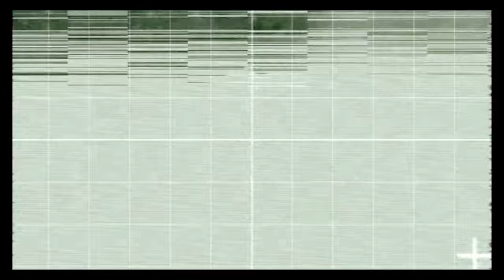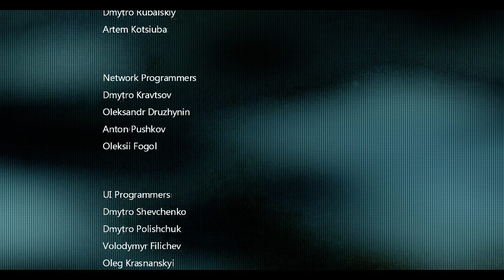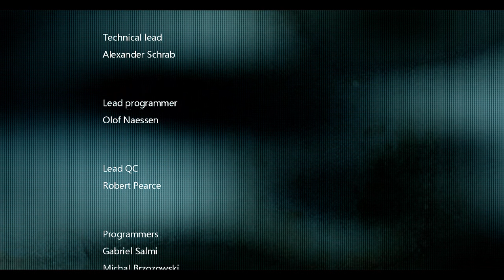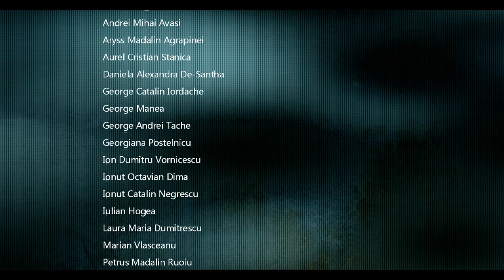【火線獵殺：未來戰士】- PC特效全開中文劇情電影60FPS - 第十二集(完結篇) - Episode 12 Finale - Ghost Recon: Future Soldier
全程特效全開1080P 60FPS 錄製，給您最佳的電影級享受！
【火線獵殺：未來戰士】- PC特效全開中文劇情電影60FPS - 第十二集

PC主機配備 :
-intel core i7-3770k OC 4.5Ghz
-ENERMAX ETS-T40
-Gigabyte Z77 G1.Sniper 3
-Sandisk 1600mhz 16G RAM (8GX2)
-Gigabyte G1 Gaming GTX1080 8GD5X(OC)
-AVerMedia LGX
-ROG Xonar Phoebus
-Sandisk Extreme Pro SSD 240G
-SuperFlower 850W silver 80+
-NZXT Phantom 630
-BenQ XL 2420T

遊戲簡介：
《火線獵殺：未來戰士》是育碧的湯姆·克蘭西之火線獵殺的最新作，遊戲是《火線獵殺》系列的第6部。其PC版因支持DX11畫面以及內容與主機版相同而備受玩家期待。 《火線獵殺：未來戰士》的故事發生在不久未來的俄羅斯首都莫斯科，居前作時間有10至15年，這次出馬是為了粉碎俄羅斯極端民族主義分子廢黜俄國總統的企圖。

　　玩家將扮演四人幽靈小隊的隊長、突擊隊員Kozak；這支隊伍包括偵察專家30K、狙擊手Pepper、工程師Bones。幽靈小隊受命與新極端民族主義者作戰，被派往世界各地執行任務，包括挪威、俄羅斯、亞洲和中東。本作還推出了四種不同的多人競爭模式，每一種都會有一個明確任務目標（甚至團隊死鬥模式也會有一個基本目標）。除了這些模式以外，多人合作戰役和主線情節戰役也會給玩家帶來游戲新體驗。

如果您覺得本頻道做的不錯，歡迎透過 PayPal 或信用卡贊助本頻道。即使只有一個銅板，也是莫大的支持！

PS. 獲得的贊助捐款將會用來購買更多遊戲以及更好的硬體設備，帶給大家更優質的視覺享受！